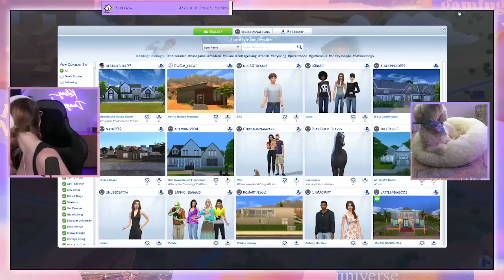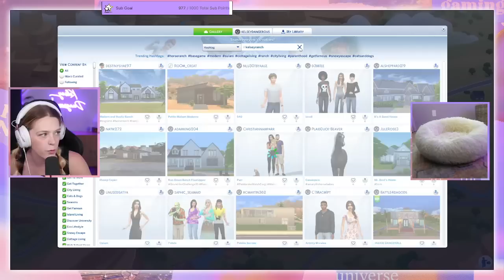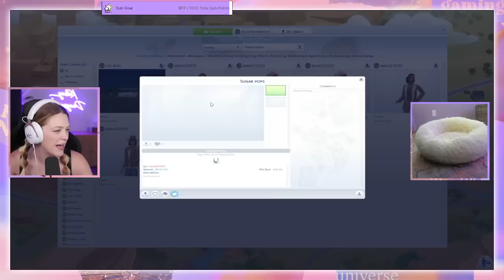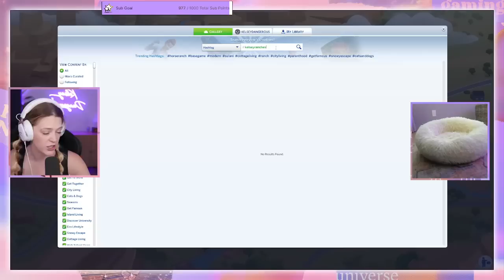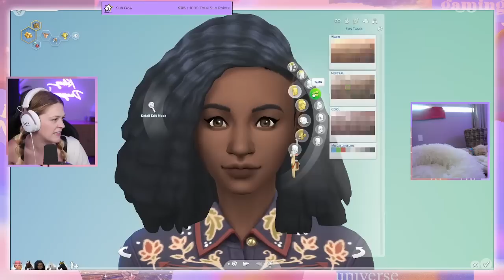Stealing Your Man's Girl In The Sims 4: Horse Ranch | Part 7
Welcome to the new channel! Today Kelsey is beginning a brand new Twitch exclusive Rags to Riches challenge inspired by The Sims 4: Horse Ranch.